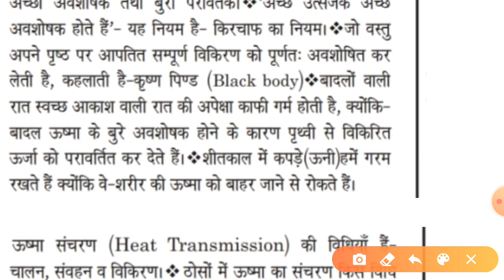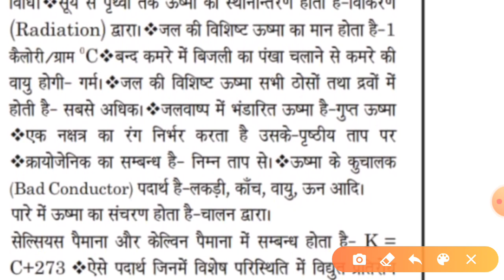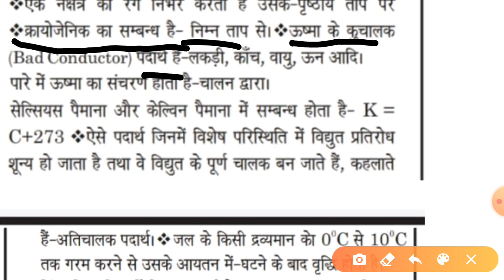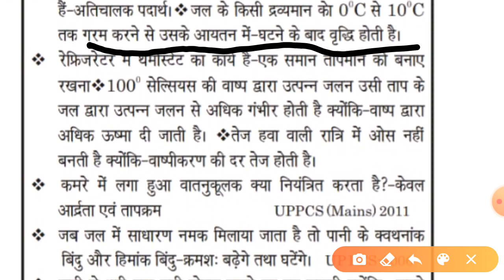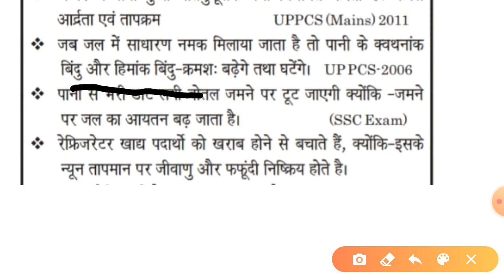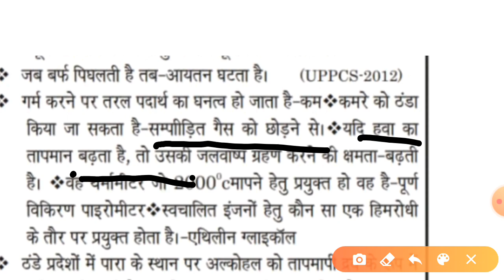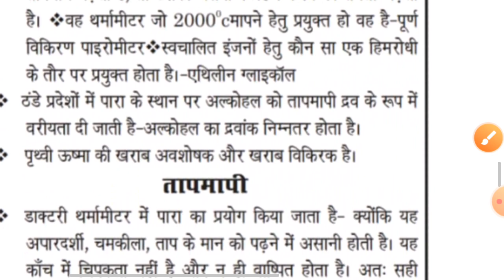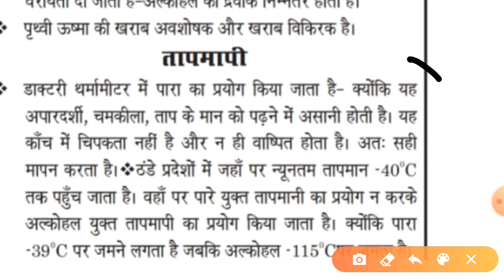Science(part-15) for supertet and other exams by satyendra sir